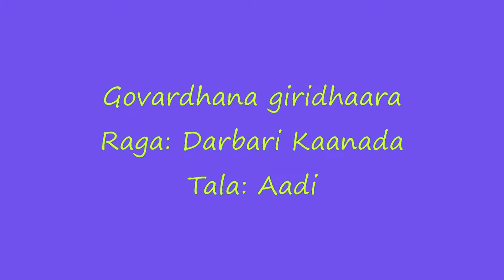IAACM Presents: Flute Raman in Concert - Govardhana Giridhara - Daabari Kaanada - Adi Tala - CL58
A Shruti Laya (New York) Concert, March 17, 2013
Flute: Sri V.K. Raman
Violin: Sri Mysore Srikanth
Mridangam: Sri B. Sivaraman

Video by Nagesh Basavanhally